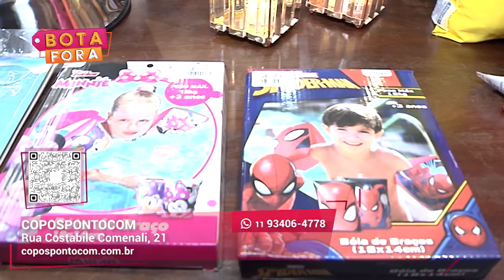Presente com preço de atacado | Copospontocom | Gazeta Shopping